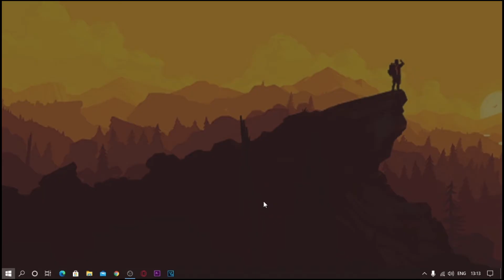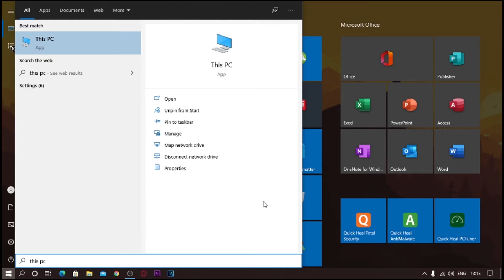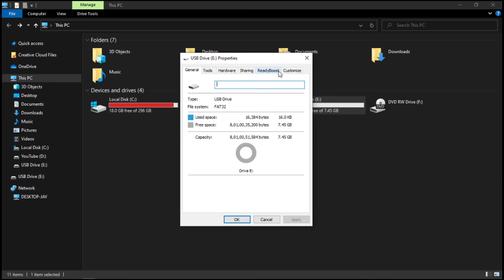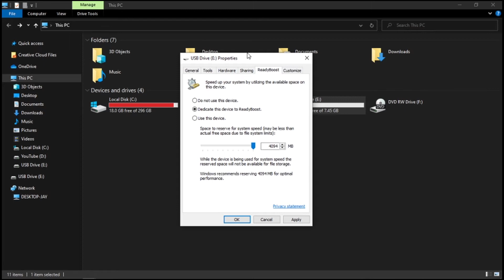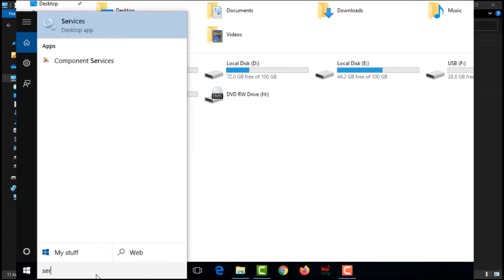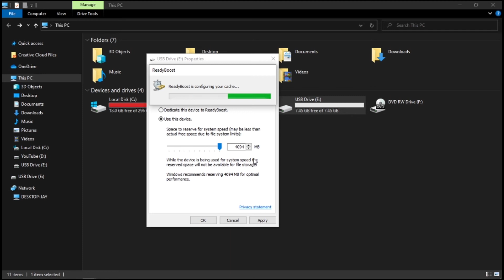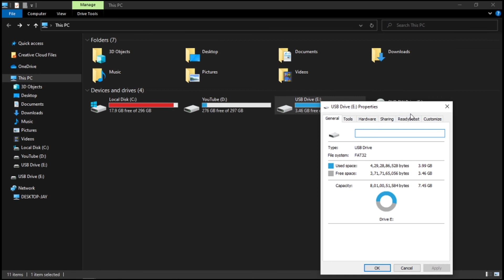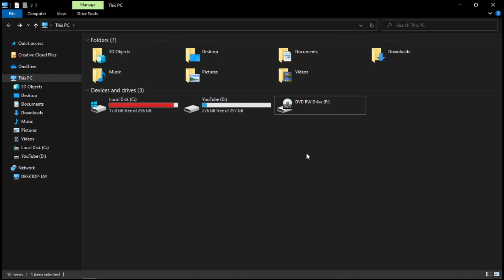How To Increase RAM On Laptop Or Computer | Make RAM At Home | In Hindi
Hello Guys,
Today in this video we will see , how to Increase RAM on Laptop Windows 10,8,7 for Free, without Buying any RAM for Computer and Laptop.

The best option is to upgrade the PC's memory.